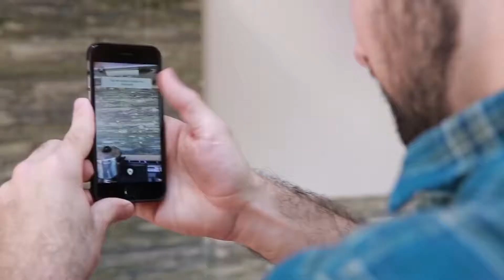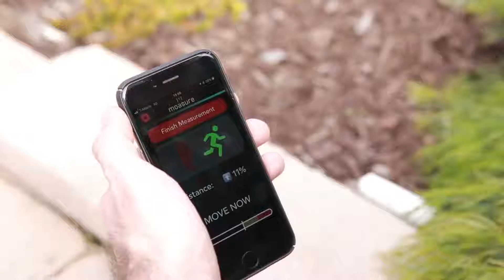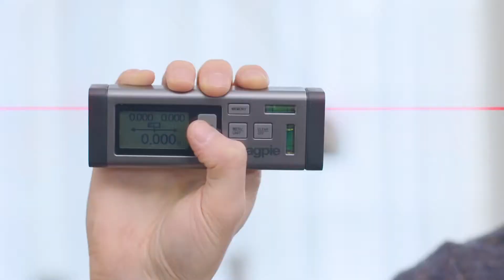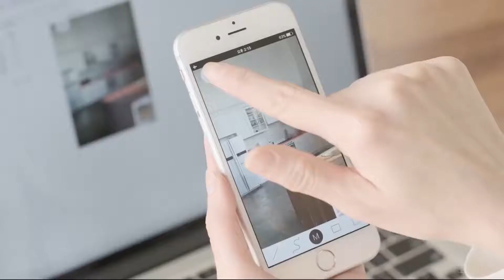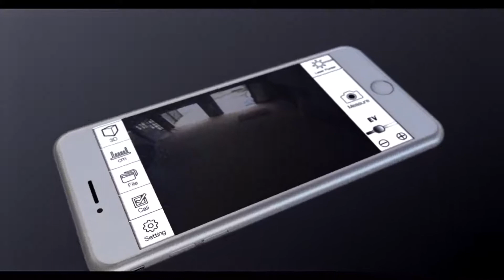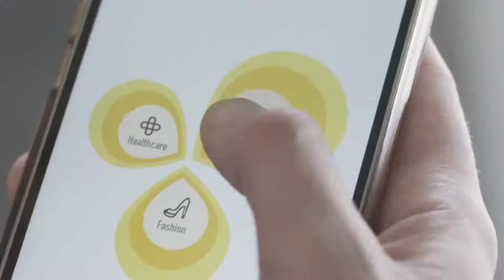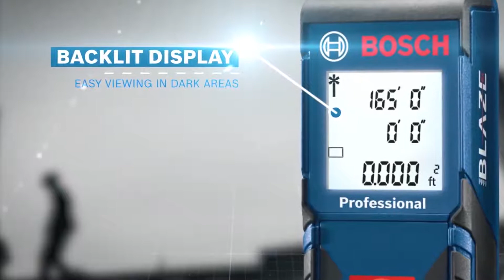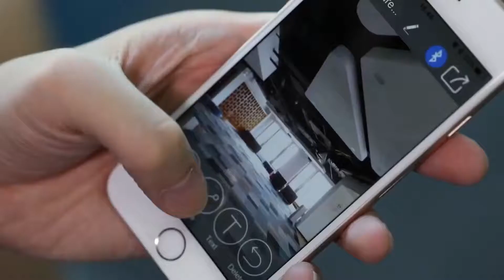7 Best Laser Measuring Tools 2020 You Must Have - laser measuring tool -laser distance meter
1- Moasure ONE - The World's First Motion Measure Tool

2- VH-80 - Bilateral Laser Distance Measurer

3- iPin Pro - Turn Your Smartphone into a Laser Ruler

4-  World’s Smallest Multi-Function Laser Distance Meter P1s

5- Bagel: The World's Smartest Tape Measure

6- Bosch BLAZE Pro GLM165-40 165 Ft

7- Suaoki P7 328Ft Laser Distance Measure

laser measuring tool
laser measure
laser tape measure
bosch glm 50 c
bosch laser measure
laser distance meter
laser distance measurer
leica disto d2
bosch glm 40
laser meter
bosch glm 30
bosch glm 50
bosch glm 80
distance meter
electronic tape measure
laser measuring device
spectra precision laser
dewalt laser measure
bosch glm 20
leica laser measure
best laser measure
disto d2
laser ruler
hilti laser measure
laser tape
leica disto d110
bosch glm
disto laser
bosch laser meter
bosch glm 100 c
stanley smart measure pro
best laser measuring tool
bosch laser tape measure
home depot laser measure
laser level pro 3
leica disto d810
bosch glm 42
bunnings laser measure
best laser tape measure
outdoor laser measure
bosch glm 50 cx
bosch glm 35
bosch glm 15
laser measure screwfix
bosch measuring tools
bosch glm 80 professional
disto d110
bosch laser distance meter
lowes laser measure
stanley laser measure
best laser distance measurer
laser tape measure home depot
dewalt laser distance measurer
bosch digital tape measure
digital laser tape measure
bosch glm 50 professional
disto d810
laser distance meter 100m
cpi laser level
laser tape measure lowes
bosch distance meter
bosch laser distance measurer
makita laser measure
bosch glr825
laser measure argos
fluke laser distance meter
digital distance meter
bluetooth laser measure
laser tape measure amazon
best digital tape measure
bosch distance measurer
hilti laser meter
digital laser measure
laser measuring tape price
bosch glm 100
sndway laser distance meter
laser level meter
best laser measure 2019
laser meter price
leica disto d810 touch
best laser measure 2018
craftsman laser measure
tacklife laser distance meter
ryobi laser measure
bosch laser measure glm 50
laser distance measurement device
bosch zamo laser measure
bosch laser measure glm 40
tacklife laser measure
stabila laser measure
bosch glm 100 c professional
benchmark laser measure
laser distance measuring tool
bosch laser measure bluetooth
bosch measure
leica distance meter
disto laser measure
digital laser distance meter
leica disto d2 laser measuring tool
laser range meter
laser tape measure argos
bosch laser tape
mastergrip laser distance meter
bosch glm 50 c price
ryobi laser distance measurer
amazon laser measure
laser length measurement
laser measure toolstation
laser measurement machine
bosch laser measuring tool
laser distance finder
infrared measuring tape
leica laser meter
dewalt laser tape measure
bosch laser rangefinder
bosch laser level price
bosch laser distance meter 100m
fluke distance meter
leica laser distance meter
handheld laser distance meter
laser height measurement
laser tape measure bunnings
bosch glm 10
laser measuring instrument
harbor freight laser measure
bosch glm 40 laser distance measurer
laser tape measure b&q
laser measuring tool home depot
lomvum laser distance meter
bosch glm 50 c bluetooth
craftsman laser distance measurer
digital distance measure
laser level measurement
laser distometer
best laser measuring tool for appraisers
stanley laser distance measurer
bosch glm 500 professional
leica measuring tool
bosch glm 400 cl
laser level tape measure
laser level and measure
bosch laser measure home depot
laser distance meter price
bosch digital laser measure
laser height gauge
hilti laser tape measure
dewalt digital tape measure
glr825
leica disto d2 laser distance meter
best laser distance meter
parkside laser distance measurer
bosch disto
laser inch tape
laser tape measure harbor freight
most accurate laser measure
laser distance meter 40m
bosch zamo digital laser measure
best outdoor laser measure
leica disto d2 bluetooth
laser thickness gauge
bosch blaze laser measure
disto d810 touch
outdoor laser distance measurer
bosch laser measure glm 30
bosch laser measure glm 50 cx
bosch laser distance
bosch laser measure glm 50 c
bosch electronic tape measure
laser tape measure walmart
laser distance meter 200m price
hyper tough laser distance measurer
best laser measure australia
glr225
laser depth gauge
laser measuring tool lowes
bosch blaze pro
laser meter tape
general laser tape measure
magnusson laser measure
mastercraft laser distance measurer
bosch glm 20 x
digital tape measure lowes
bosch meter laser
laser measuring tool bunnings
bosch glm 400
laser angle measuring tool
checkpoint laser level